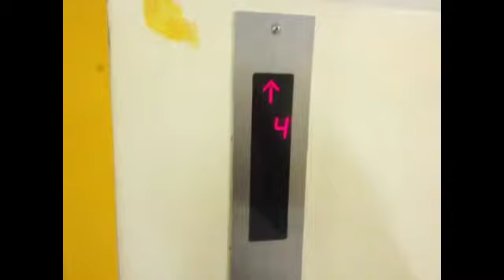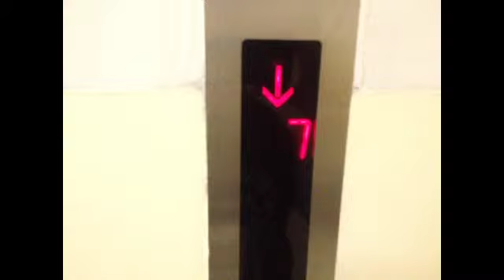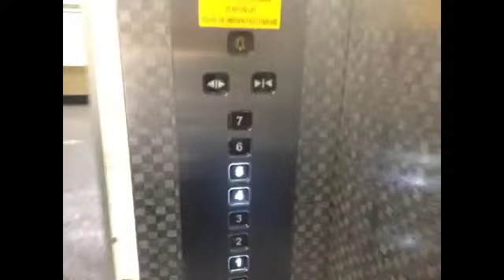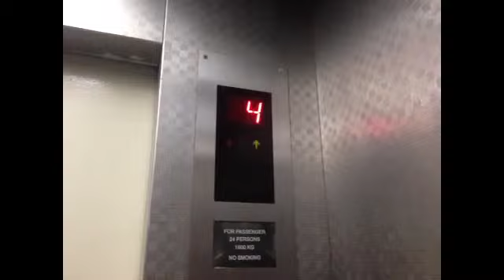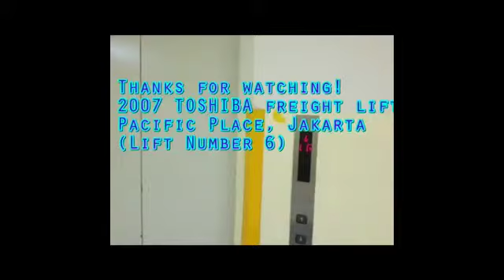2007 TOSHIBA freight lift Pacific Place, Jakarta (Lift Number 6)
2007 TOSHIBA freight lift @ Pacific Place, Jakarta (Lift Number 6)

1234567florrs' enjoy!

LIFTS' SPEC:
1600 KG/24 Prs - Capacity
LG,1-7 - Floors
V - Chime

Feads recording use: Bad Cop's Figure and discover of legomovie figures everything is awesome!

Camera: iPhone 4S 16GB
Edited with: InstaSquare
Taken Date: Apr 18, '15